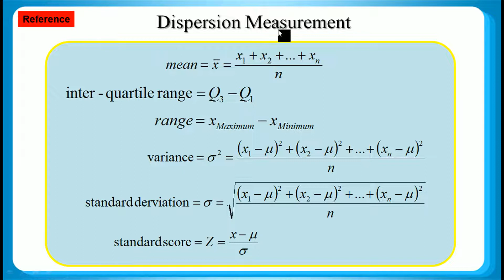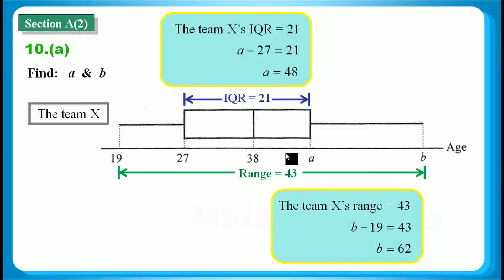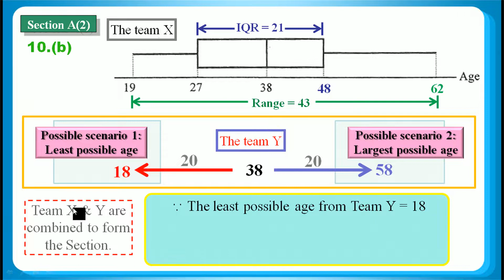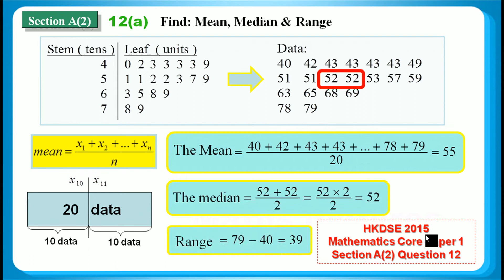HKDSE 2018 Maths Core Paper 1 Q10: Data Dispersion 數據離差、Inter-quartile Range 四分位數間距、Range 分佈域